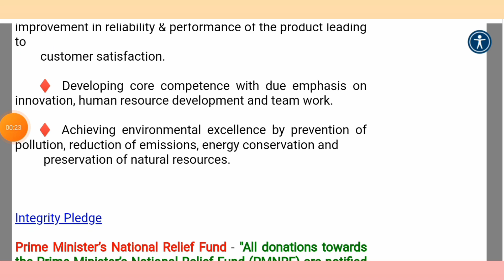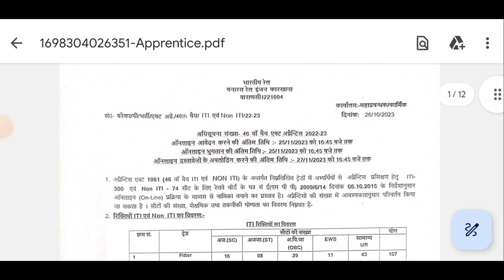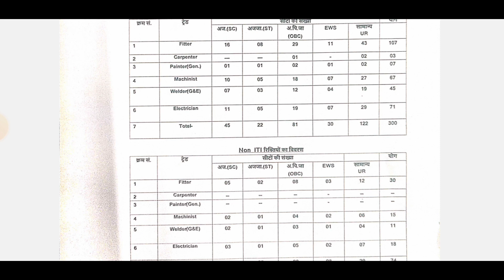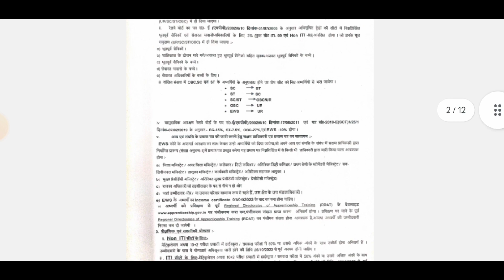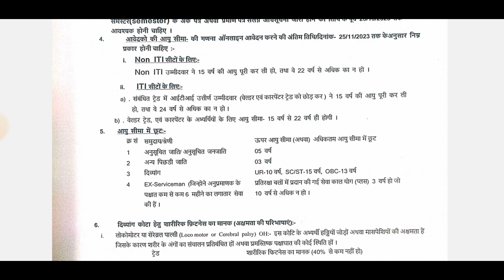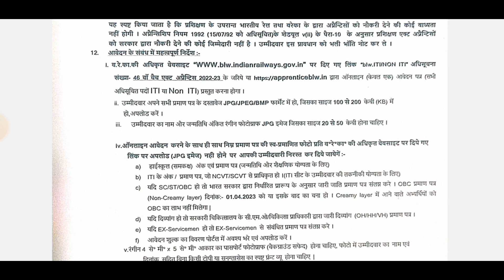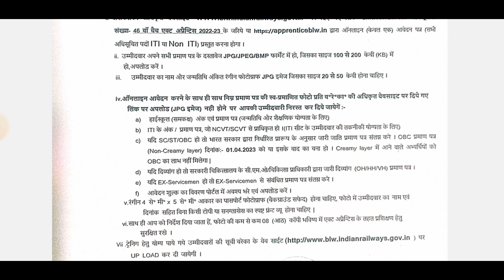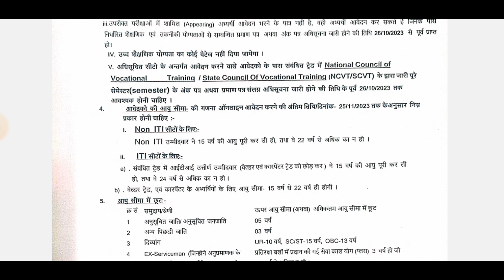BLW Varanasi Apprentice 2023, ITI, Non ITI Latest Apprentice 2023, BLW 46th Batch Apprentice 2023.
Hello Dosto,
*_BLW Varanasi Railway Apprentice 2023, ITI, Non ITI Latest Apprentice 2023, BLW 46th Batch Apprentice 2023.*_